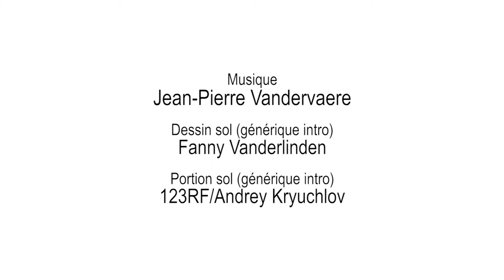71 Installation du capteur FDR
Info et inscription (gratuite) CH1L5V3b DEF.mp4
LVNLHXXX2016-V002100_100